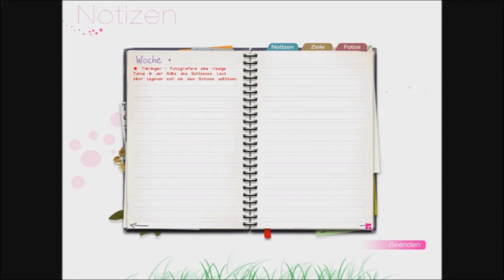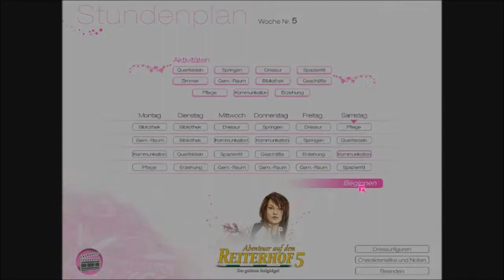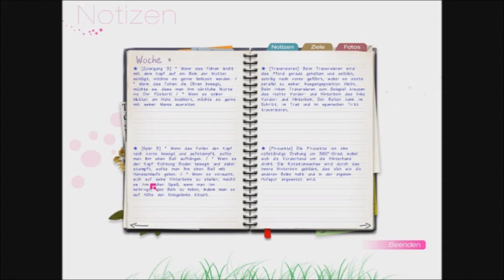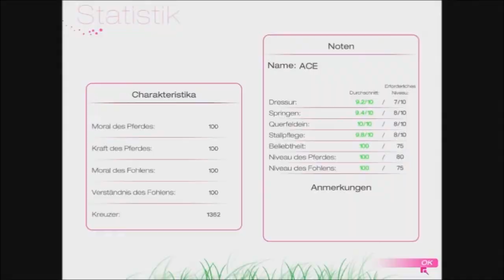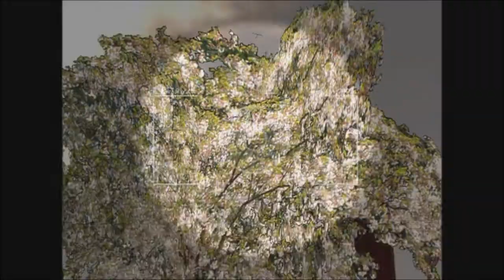Let's Play: Abenteuer auf dem Reiterhof 5 Woche 5 Teil 11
Teil 41 von meinem Abenteuer auf dem Reiterhof Let's Play. Ich hoffe es gefaellt euch. Bitte ein Kommentar hinterlassen und auf den Like Butten klicken.